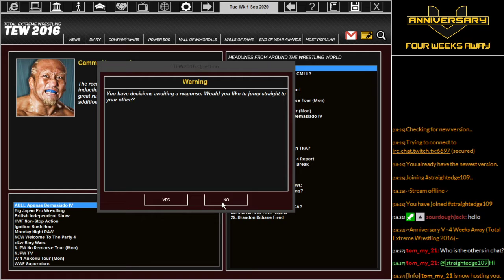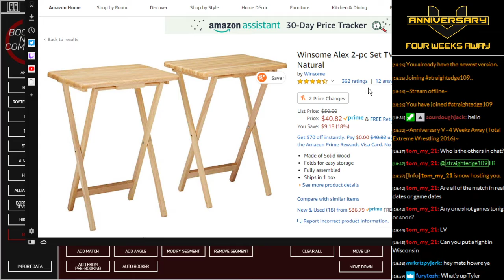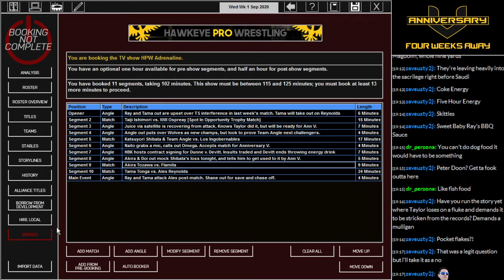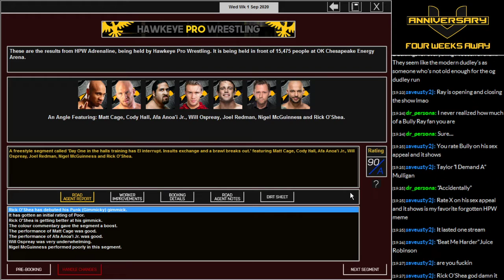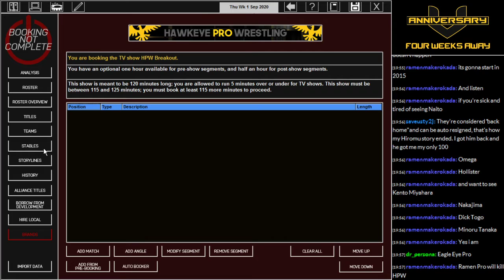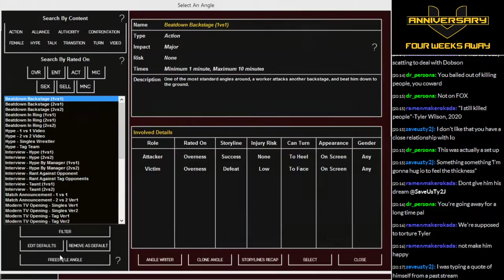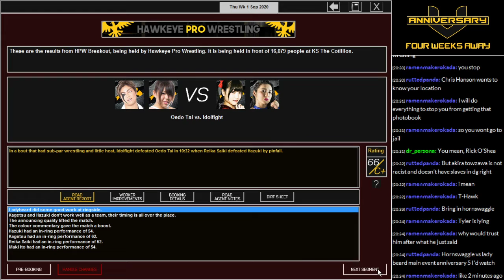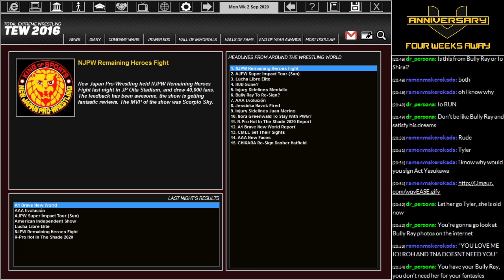MWG -- TEW 2016 -- Hawkeye Pro Wrestling, Episode 165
Hawkeye Pro Wrestling -- September 2020 -- We are four weeks away from Anniversary V, and we set up many of the supplemental matches for the weekend.